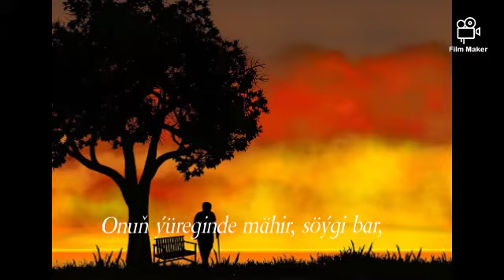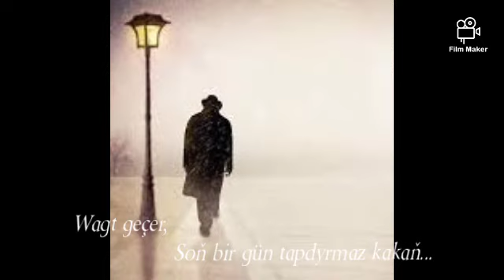Mergen Annamuhammedow Kakaňyzy razy ediň